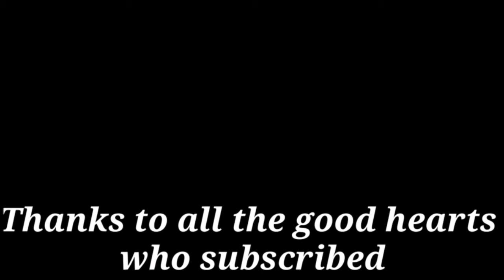water birds|nature birds|water birds images download|mokka library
nature birds
water birds
water birds identification
clean water dispenser for birds
water birds video
beautiful water birds
beautiful birds hd images

         🙏 MY CHANNEL VIEWERS🙏

 - You can use it this VIDEO downloading 100% free.
 - 100% No attribute and No copyright Isues and is not claim.

     You are free the music to use for condent creators purposes .But below details copy and paste inthe description box.👇👇👇👇
      You are free to use  Spirit Of The Dream  music track (even for commercial purposes), but you must include the following in your video description (copy & paste):